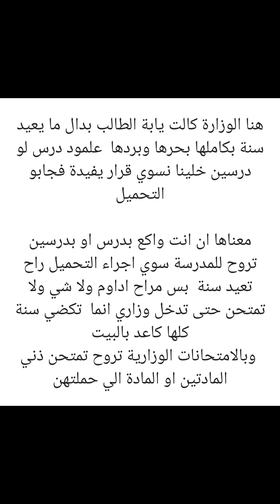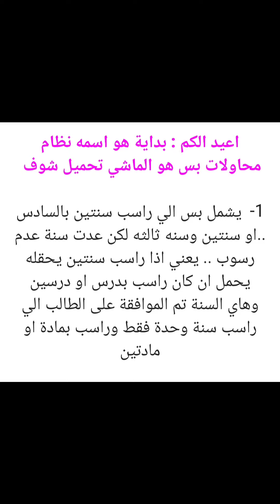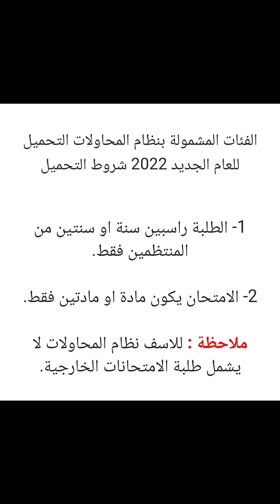عاجل🛑 / اعادة العمل بنظام التحميل للطلبة الصف السادس الإعدادي (ماهو نظام المحاولات )